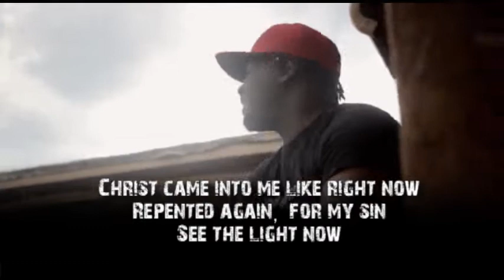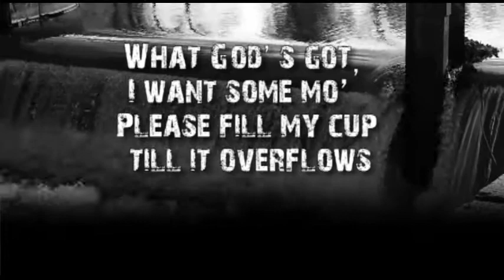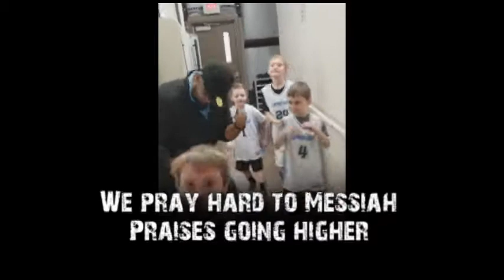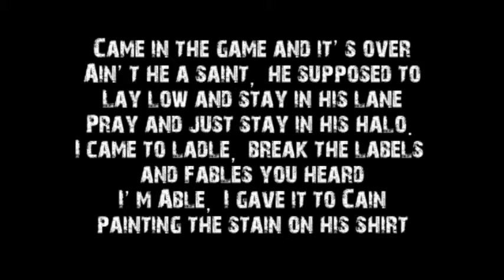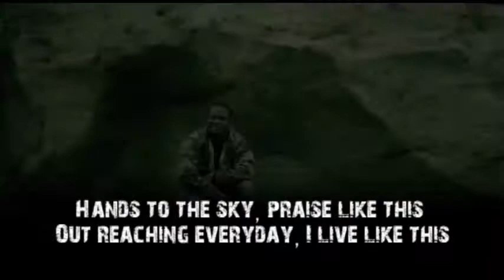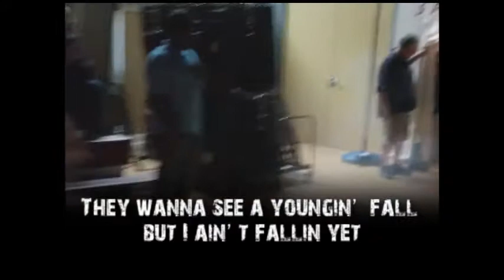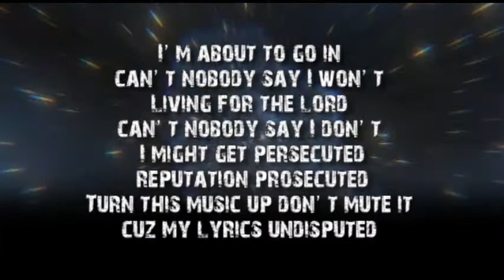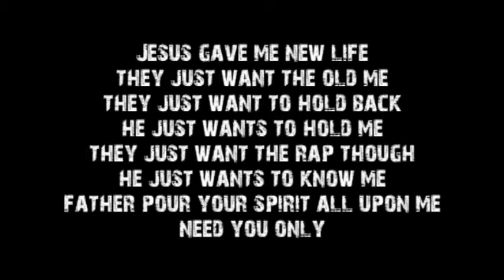Huntington WV Upward Basketball Award Show Set 2018